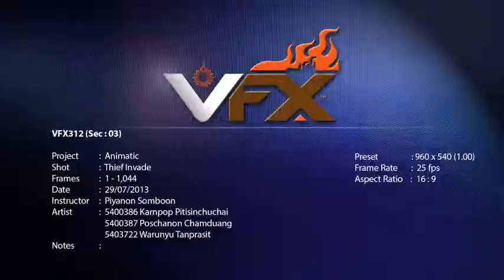[Animatic] Thief Invaded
This is the animatic of "Thief Invaded".
The story that we created was based on "The Witcher 2 Trailer".